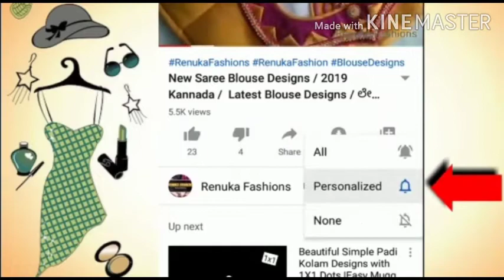Mouth mask/Dust mask/fabric mask|cotton mask summer mask 2020